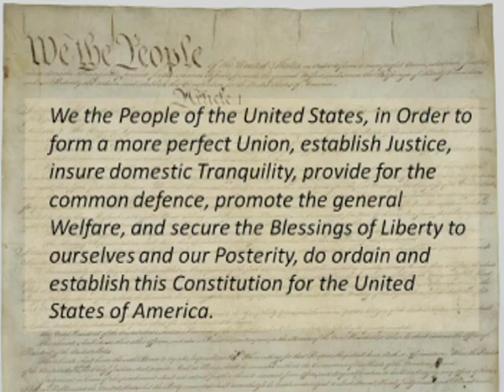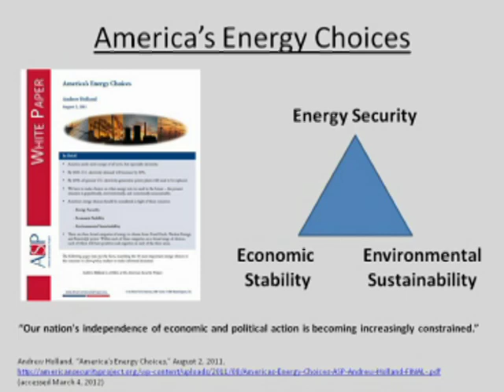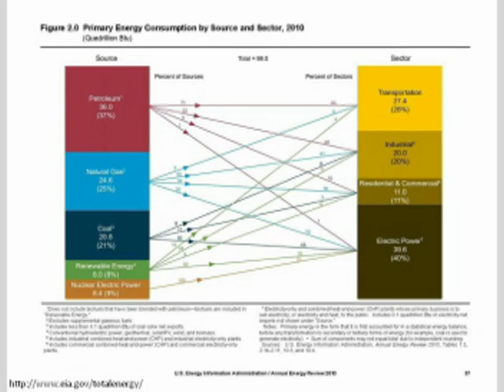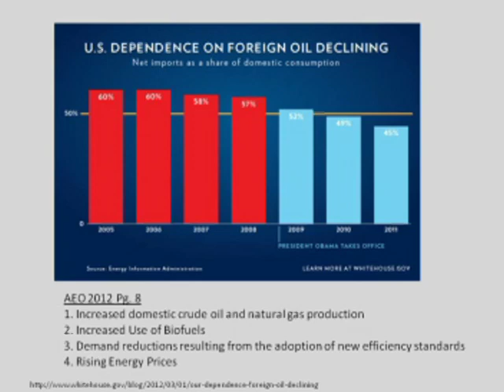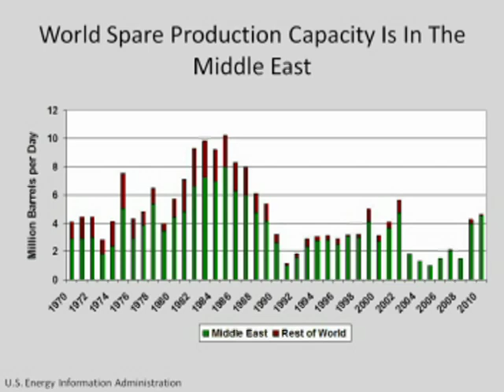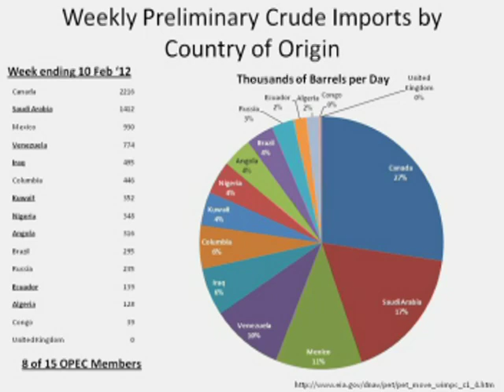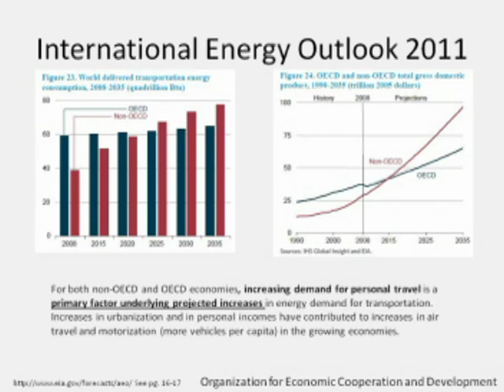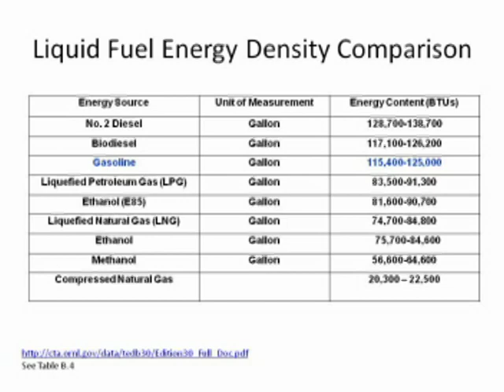Great Decisions: "Energy Geopolitics" by Colonel Thomas J. Sexton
Energy and its National Security implications remains a focal point for nearly every American since our nation's "wake up call" during the Arab Oil Embargo of 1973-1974.  After nearly forty years, are we any closer to finding alternatives to our addiction to petroleum?  Can we survive an interruption in the flow of oil from the Middle East to our shores?  This presentation will explore our nation's use of Energy and its important and timely National Security implications.